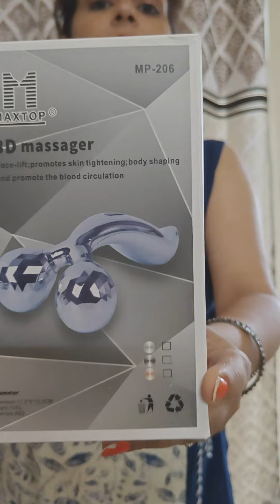5 Worth Buying Messho Products under rs R00 !!! Meesho Must Buys..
5 Worth Buying Messho Products under Rs 200 !!! Meesho Must Buys..